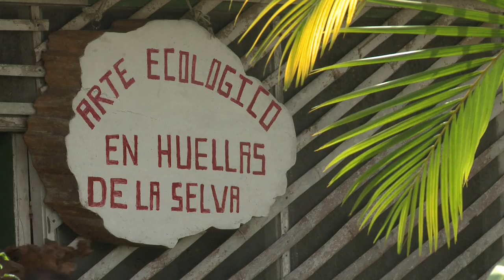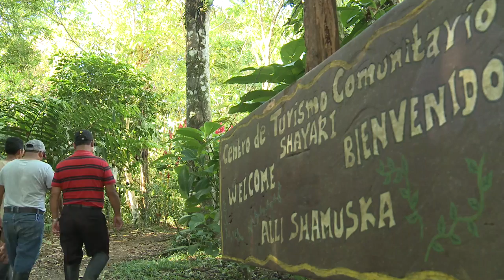PIZARRO SUCUMBIOS - Gabinete ECUADOR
Sucumbíos es un refugio de fauna y verdor fruto de clima tropical húmedo del oriente del Ecuador donde la vida natural florece y las diferentes nacionalidades indígenas habitan en armonía con el entorno. En este rincón privilegiado de la amazonía ecuatoriana se ubica el cantón Gonzalo Pizarro provincia de Sucumbíos. Atractivos turísticos: el parque recreativo Nueva Loja, el parque ecológico recreativo Lago Agrio cuenta con toda una infraestructura amigable para realizar actividades turísticas como: paseos en bicicleta y cannopy. La reserva de producción y fauna Cuyabeno es el corazón verde de la provincia. Emprendimientos turísticos: Isidro Ortega artesano escultor del grupo "En Huellas de la Selva" realiza artesanías con madera en descomposición de los bosques de Gonzalo Pizarro. Hamu Lodge es un alojamiento ecoturístico que ofrece a sus huéspedes la mayores comodidades. Guillermo Vargas guía turístico del centro comunitario kichwa "Shayari" ubicado en al sur de la provincia de Sucumbíos en Cascales, promueve un proyecto de turismo comunitario para la conservación de la biodiversidad natural a través de la educación e investigación.